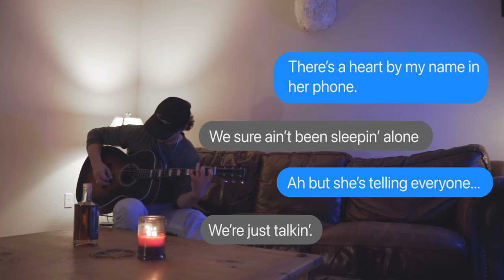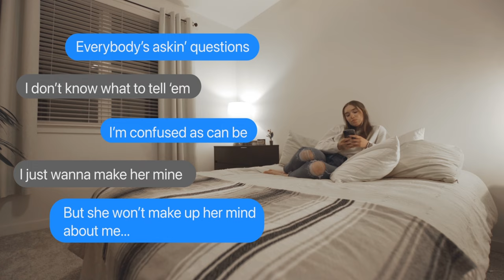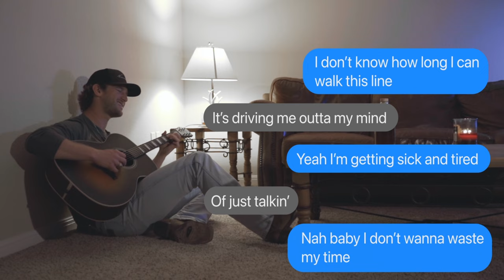Hayden Baker - Just Talkin'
Hayden Baker - Just Talkin' (Official Music Video)

Lyrics:

There’s a heart by my name in her phone
We sure ain’t been sleepin’ alone
Ah but she’s telling everyone
We’re just talkin’

You’d swear it was love in her eyes
If you could see the way she looks into mine
Like me you’d be wondering why
We’re just talkin’

Everybody’s askin’ questions
I don’t know what to tell em’
I’m confused as can be
I just wanna make her mine
but she won’t make up her mind about me

I met her friends just the other day
They said they’ve never seen her smile this way
But I heard her tell em as I walked away
We’re just talkin’

I don’t know how long I can walk this line
It’s driving me outta my mind
Yeah I’m getting sick and tired
Of just talkin’
Nah baby I don’t wanna waste my time
Just talkin’